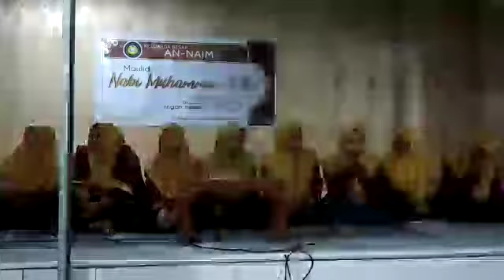Pidato Bahasa Korea